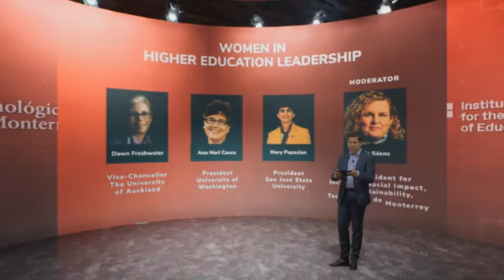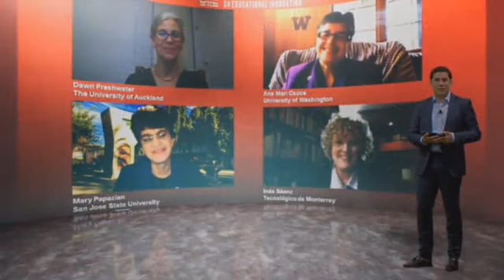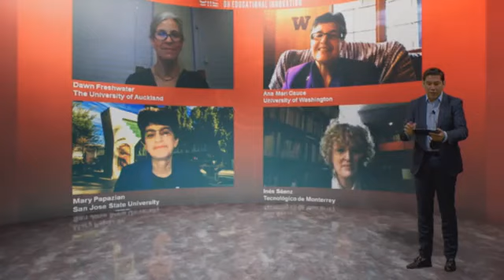CIIETec Live: Las mujeres y el liderazgo en la educación superior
‍🙋‍♀️ En este panel, tres rectoras comparten su experiencia de liderar instituciones educativas ante los retos de la emergencia sanitaria. Participan:
👩 Dawn Freshwater, rectora de @universityofauckland.
👩 Mary Papazian, presidenta de San Jose State University.
👩 Ana Mari Cauce, presidenta de @universityofwashington.
👩‍🏫 Modera Inés Sáenz, vicepresidenta de Inclusión, Impacto Social y Sostenibilidad del @TecdeMonterrey.

🔽 ¡IMPORTANTE! 🔽
⏺️ Este panel magistral fue transmitido en vivo durante el CIIETec Live del @TecdeMonterrey que se celebró del 14 al 18 de diciembre de 2020.

📳 ¡SÍGUENOS! 📳

🤔 ¿QUÉ HACEMOS? 🤔
🕶️ El @Observatorioedu_tecdemty es una unidad de aprendizaje organizacional del @TecdeMonterrey dedicada al análisis y difusión de las tendencias que moldean la educación del futuro.